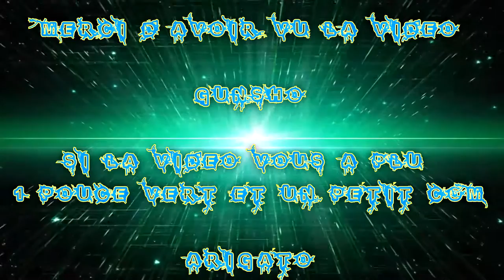(FR) Création De Personnage Sur Blade & Soul Ep 00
Ohayo ;) voilà la création de mon perso sur Blade & Soul !

En Attendant Black Desert ! (18 Février ! )

Désollé pour le sons de ma Voix :P oublié de augmenté le gain de mon Micro bref D: ! (j'ai Mis tant que mal des sous-titre !)

Info Complémentaire !

Le jeux Gratuit sur le site Officiel  !

Si vous aimé like avec un pouce vert et commenté sa me feras plaisir ;) !

Enjoy !! Gunsho !!